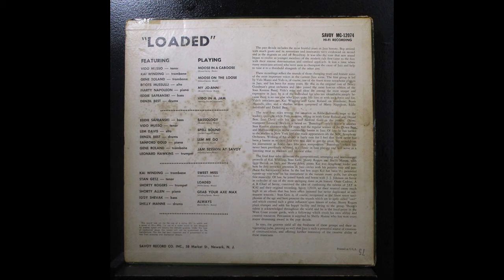Spellbound - from the Savoy album "Loaded" 1948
This track from a Savoy album called "Loaded" featured groups led by Vido Musso, Eddie Safranski and Kai Winding.  The track "Spellbound"  (the title song from the Hitchcock) movie features a beautiful Tatumesque piano intro by the late great Sanford Gold, known mostly as a legendary teacher in NYC, but who also recorded with Don Byas, Coleman Hawkins, Stan Getz, Al Cohn,  the Mary Osborne Trio, Johnny Smith and  many others.  He was also a staff pianist on the CBS and NBC orchestras and recorded a solo album called Piano d'Or.